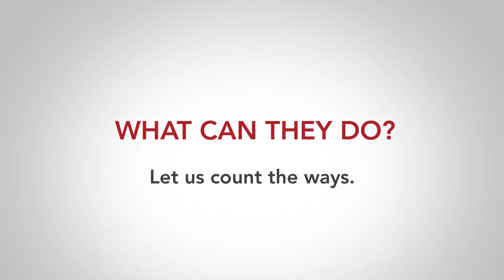Purdy® | Multi-Tools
Purdy® Multi-Tools include numerous features to set nails, scrape, open cans, spread compound, open/clean cracks, and clean rollers. Discover everything this 10-in-1 multi-tool is capable of